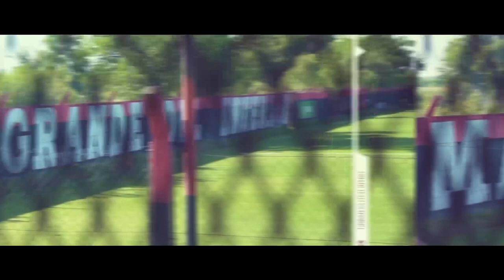Lucas Hoyos en conferencia de prensa l 28.12.2022